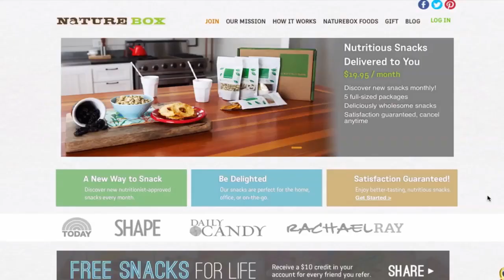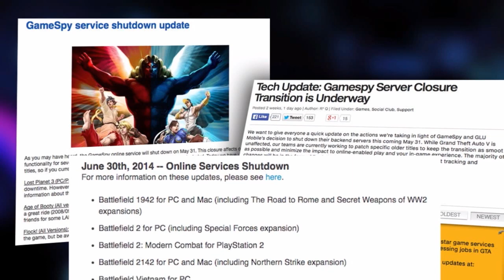The Patch #52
Join us for Rooster Teeth's gaming podcast originally aired on May 14, 2014!

This episode features Ashley Jenkins, Adam Baird, and Kerry Shawcross.

Rooster Teeth Sponsors get to watch the episode streamed live during taping every Wednesday afternoon at 4:00PM Central Time.